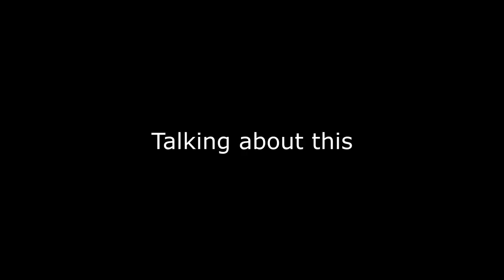Random Moments #57 - We escaped in the drop pod, but failed?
Audio/videos may be used: Baby Crying Sound, Bye Bitch! Car Crash Sound Effect, CD Scratch Sound Effect, dad snore, Fart sound effect, isleep meme, It's a trap, LET ME IN, Oh Hell No, Pew! Sound Effect, Rock eyebrow raise emme, SLAP Sound Effect, Squish Sound Effect, Tyler1 car engine noises, wet fart sound effect. Wee sound effect. Funny Sleeping Sound Effect. Unreal Tournament - Denied. Dial Up Sound (HD). Cartoon crazy run slip & crash sound effect. 5-head emote. Yeet sound effect. Gibberish - Sound effect. Among Us Impostor Sound Effect. Oh no no no laugh. Weee HaHaHa - Sound Effect. Meme - Mr. Bison  Yes! Yes! IMA FIRIN MAH LAZOR 1080p - on green screen. Math Equations Green Screen Calculation Effects, floating maths problems green screen video FreeGfx. Disgusting meme (Original). Why are you running (Original). Oh my God Inhuman Reactions! Sound effect. Green screen wind effect speed. Matrix-dodge. Obi-Wan Says Hello There. WTF BOOM! The  Ok scene (meme). Realistic Earthquake Sound Effect [High Quality]. Target acquired (Counter Strike Bot Call). Megamind meme. Metal Gear Alert! Sound Effect. Tim Allen's Home Improvement Grunt. enemy spotted sound effect. dog with chattering teeth. Undertale OST 071 - Undertale (My version of the Good Ending). It was at this moment that HE knew, he fcked up  SOUND EFFECT. Its a bird...it's a plane, it's Superman! Ding Ding Ding Motherfucker (DotaChatWheel Meme) - Sound Effect for editing. GREEN SCREEN - Love, Heart , Valentines Hd. Borat - King in the castle. Quack Sound Effect. Pepega. Gotcha Bitch!!! WTF is going on Sound Effect. what meme song. Huh Sound Effect. ''Nom nom nom, om nom!'' (Heavy Voice Lines). Hallelujah Chorus Sound Effect. Vince McMahon Reaction. You Picked The Wrong House Fool Big Smoke (GTA San Andreas). Confetti Green Screen   Confetti Explosion Green Screen No Copyright Video Effects. Sound Effect - Surprise Mother F. Clean Squee Sound Effect. Wait A Minute, Who Are You Meme. Roblox Death Sound - Sound Effect (HD). Beavis and Butthead Laugh - Soundbyte. KISS (SOUND EFFECT). Cartoon Slide Whistle Up Sound Effect. Sonic 3 Music Drowning. Oh Brother, this guy stinks! HELLO DARKNESS MY OLD FRIEND LYRICS VERSION 2017. Stranger things demogorgon theme. Blushing emoji. Shrek, oh hello there!!! Two Soyjaks Pointing. What the Dog doing vine Sound Effect. Hello IM UNDER THE WATER. One​-​Winged Angel (Final Fantasy VII). OH SHIT OH SHIT OH SHIT!!! Nerd Emoji. emoji-disintergrating. Help me, HELP ME! (Kevin Hart Meme). Spongebob  My Leg  Sound Effect (HD). Dr. Robotnik Get a Load of this. Dr Livesey Walking (original). monkas-emote. Dr Livesy Walk. there is no need to be upset. Lynyrd Skynyrd-Free Bird (GUITAR SOLO). Breakdancing Song Meme. Bone Crack Sound Effect. Spongebob  MY EYES!!! Pop sound effect. BRAKE SOUND FX. Zoolander staring meme template. Bonk - Sound Effect (HD). Formula One F1 Sound Effect. You are dead, not big suprise! (Heavy Voice Lines). Barney Burp Sound Effect. Shut the fuck up, please shut the fuck up meme. The Seatbelts - Cats on Mars.